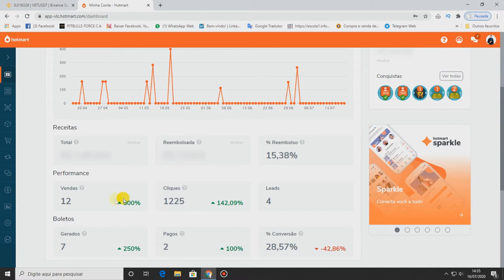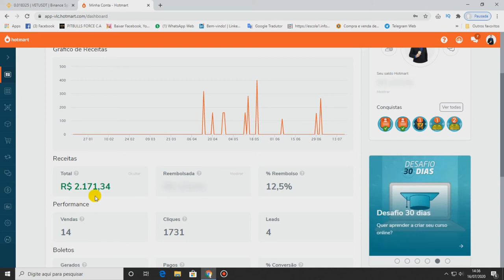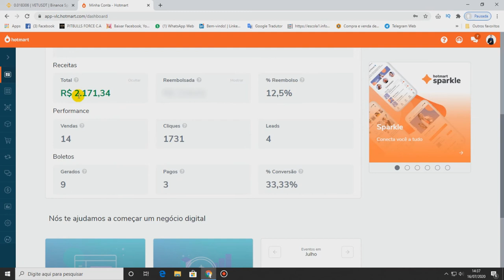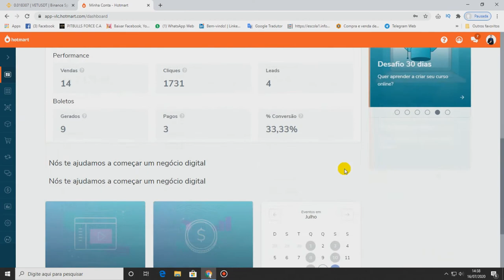QUASE 2500 REAIS EM GANHOS NA HOTMART EM POUCOS DIAS!(APRENDA COMO GANHAR).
Segredo Revelado de como você pode conseguir bons resultados, trabalhando com a Hotmart ou outras plataformas no Mercado Digital.

Aprenda a negociar Bitcoin profissionalmente com o curso completo do Well Bitcoins.